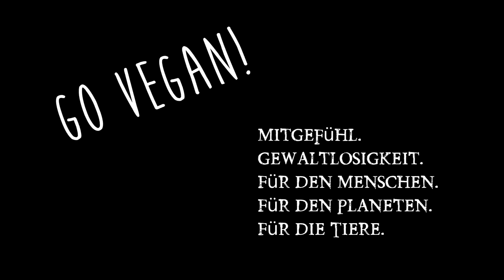Neuronade Affiliate abgelehnt! & Experimente Rohkostreis, Kombucha, Abnehmen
Warum ich auf das Geld verzichte (Erfahrungen Neuronade) und erstes Video von meinem Kombucha Pilzkulturen, dazu Rohkost Reis Experiment und Update zum Abnehmen Meine Webseite